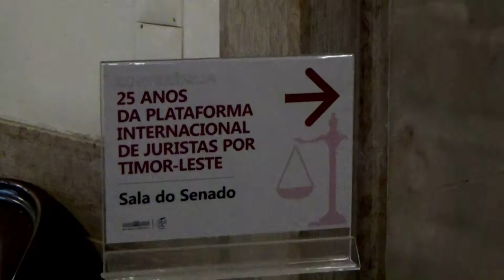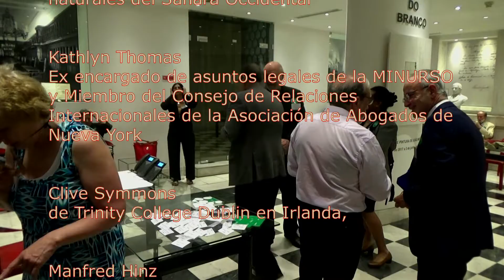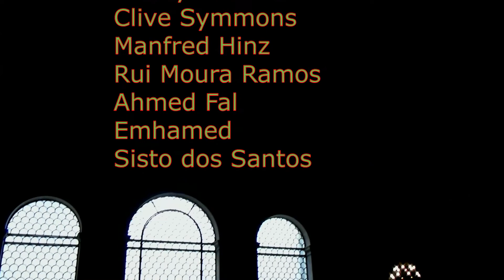Timor Leste, Sahara Ocidental... e Papua Ocidental.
25 ans de la plateforme internationale des juristes pour le Timor Oriental. La Plataforma Internacional de Juristas por Timor Oriental (IPJET) reafirma su pleno apoyo a la lucha del pueblo saharaui por la independencia e tamben el Papaua ocidental.